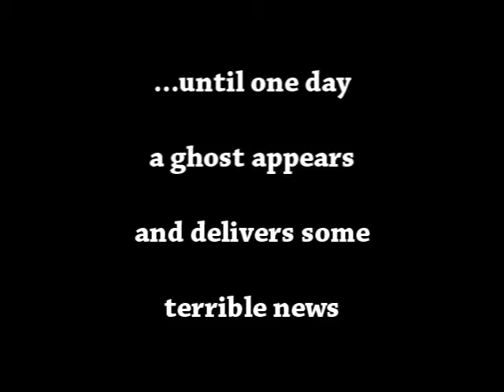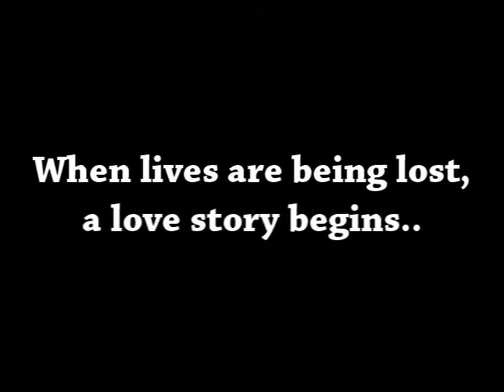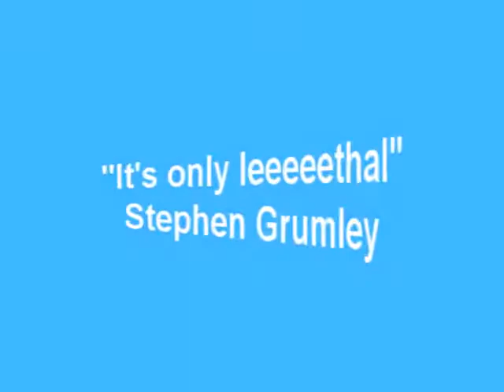Shamlet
Shamlet video for Variety Show